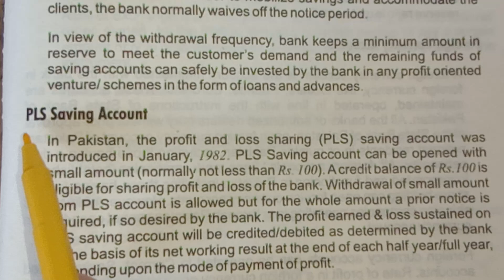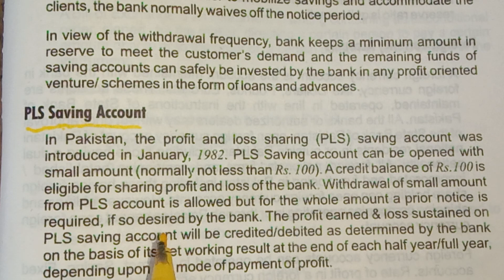PSL saving account